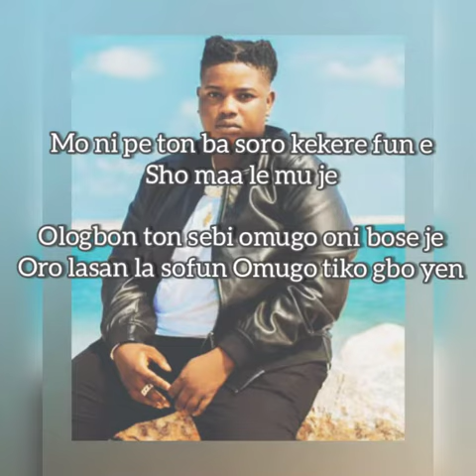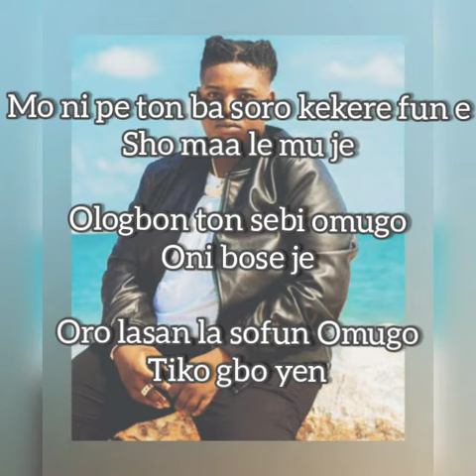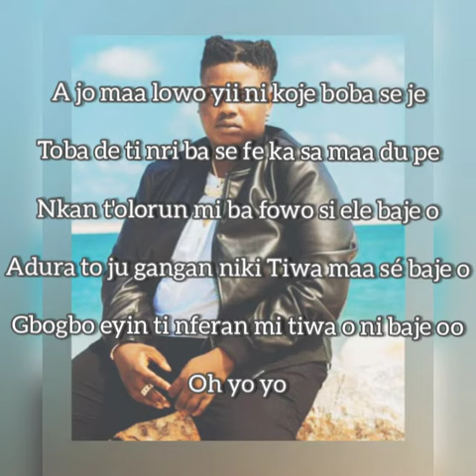Barry jhay - Muje (lyrics video)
Here comes the lyrics video to the hit song(Muje) by Barry jhay